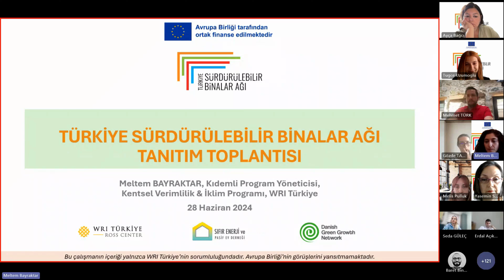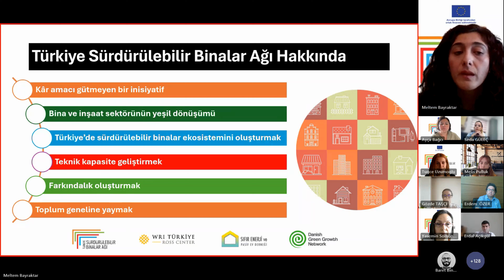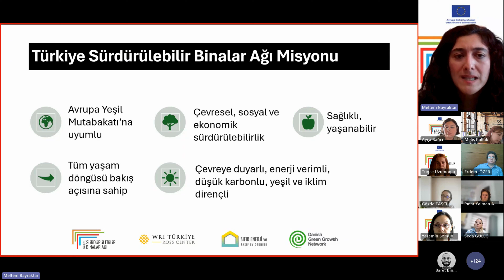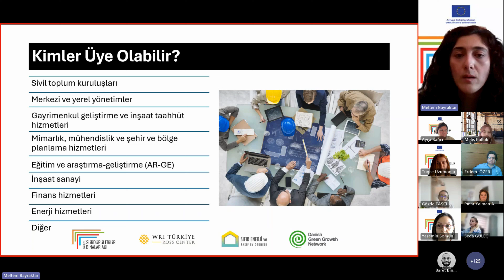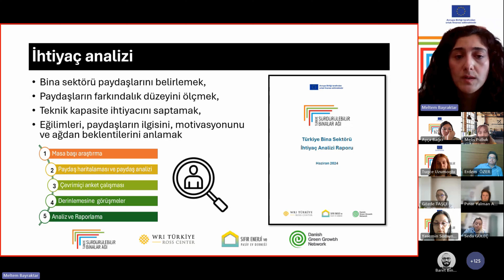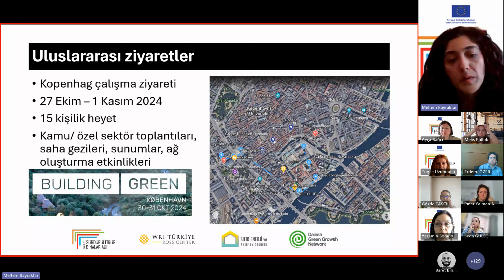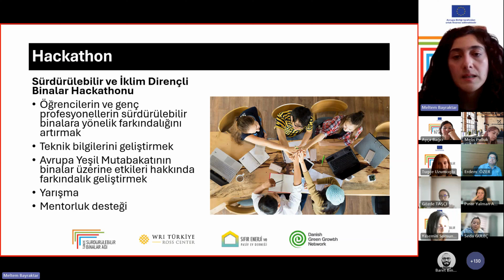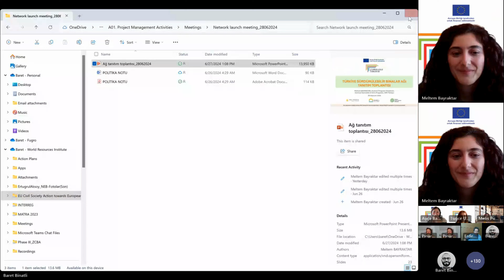Türkiye Sürdürülebilir Binalar Ağı Tanıtım Toplantısı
WRI Türkiye, Sıfır Enerji ve Pasif Ev Derneği iş birliğiyle ve Danish Green Growth Network (DGGN) desteğiyle hayata geçen Türkiye Sürdürülebilir Binalar Ağı Projesi'nin Tanıtım Toplantısı 28 Haziran 2024 tarihinde gerçekleştirildi.

Avrupa Birliği “Avrupa Yeşil Mutabakatı için Sivil Toplum Eylemi Hibe Programı” kapsamında desteklenen ve 3 yıl sürecek proje, bina sektörüyle ilgili alanlarda faaliyet gösteren sivil toplum kuruluşlarının ve bina sektörü paydaşlarının Avrupa Yeşil Mutabakatı’na yönelik bilgi, farkındalık ve kapasitelerini güçlendirmeyi hedefliyor.

Tanıtım Toplantısı’nda proje kapsamında kurulan Türkiye Sürdürülebilir Binalar Ağı’nın resmi tanıtımı yapıldı. Ağın hedefleri, vizyonu ve misyonu detaylı bir şekilde ele alındı; proje ve faaliyetler kapsamlı olarak katılımcılara sunuldu.

Bu projeyle birlikte, WRI Türkiye’nin yeşil dönüşümü destekleme çalışmalarına bir yenisini daha ekliyor, bina sektörünün sürdürülebilirliği açısından önemli bir adım atmayı hedefliyoruz!